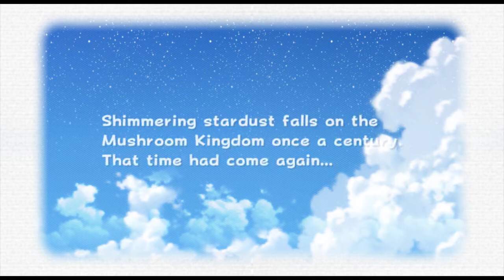Super Mario Galaxy 2 100% walkthrough part 1:Giant Bowser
In this video I play through the intro and get the stars:
Sky Station Galaxy:
        Peewee Piranha's Temper Tantrum: 4:18
        Storming the Sky Fleet: 15:39
 Yoshi Star Galaxy
        Saddle Up with Yoshi: 23:38
        Spiny Control: 33:34
Completion List:
        4/242 Stars
        2/49 Comet Medals